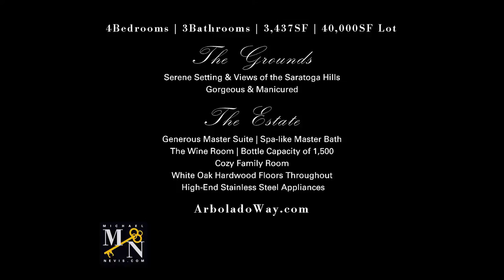SOLD in UNDER 30 DAYS | See More: MichaelNevis.com | 18593 Arbolado Way, Saratoga | Michael Nevis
SOLD
| Saratoga | Gorgeous Modern Home with Great Views!

Situated on approximately one private, usable acre, this stylish 3,437sf home boasts an aesthetically pleasing floor plan, vaulted ceilings and walls of glass, seamlessly blending with gorgeous manicured grounds.  Enjoy the comfortable elegance, designed to take advantage of the serene setting and views of the Saratoga hills. The expansive backyard is perfect for playtime, entertaining a crowd or simply enjoying the view while sounds of the waterfall cascade into the pool below.

Upon entry you are welcomed into the Living Room with a vaulted ceiling, white oak hardwood floors, and large view windows/sliding doors that provide an abundance of natural light.

The Living Room opens to the Dining area, perfect for intimate gatherings, and features a coffered ceiling, recessed, dimmable lighting and beautiful views.

The Kitchen offers an abundance of high-end amenities including stainless steel appliances that add modern appeal to smooth rift white oak wood cabinetry, accent lighting, a separate breakfast area, and access to the deck.  Also features:
• Brazilian granite counter tops with glass tile splash;
• Professional Wolf Range with 6-spider burners and 2 retractable warming shelves;
• SubZero Fridge and built in microwave;
• Meile dishwasher.

A Cozy Family Room is found just beyond the kitchen and features a built in entertainment hutch, bookshelves and vaulted ceiling.

The Generous Master Suite is perfectly situated to enjoy the views! Coffered ceilings, recessed accent lighting, and a wall of glass with access to deck.  The spa-like master bath is glorious with its vaulted ceiling and skylight illuminating the relaxing jet tub and palatial step-in shower below. Also features:
• Limestone floors and tiles, dual sinks with limestone vanities, and separate water closet
• A dressing area with chic, expansive locker-style, wood paneled closets complete with built-in racks for shoes and other belongings.

2 Guest Bedrooms are found on north wing of the main level and have walk in closets, and one of the two bedrooms features private access to the backyard.

The Lower Level features a private bedroom, large living space, kitchenette complete with warming drawer, and full bathroom with large shower.  This space also features private entry to the pool and backyard.

The Wine Room is also located on the lower level and includes wine racks for bottle capacity of 500.

The Grounds are inviting and meticulously maintained!

Situated upon two levels of flat, landscaped land you’ll find tiered gardens, illuminated stone pathways, and sprawling lawns.  Take a dip in the pool, relax in the indulgent spa with a cascading waterfall that provides perfect ambiance, relax under the gazebo with its modern fire pit, or enjoy gardening in multiple raised garden beds.

Other Outstanding Features:
• Glass door entrance features added layer of safety with a remote controlled, retractable metal shade
• Large 2nd floor deck spans the length of the house, offering outstanding outdoor living space and gorgeous views
• Professional landscaping in front and backyards
• Remote controlled European rolling shutters
• Laundry room w/utility sink and cabinets
• Modern Fan Company ceiling fans
• Gated entry, fenced property
• Ample wall space for artwork
• White oak floors throughout
• Surround sound speakers
• 200SF Garden Shed
• RV or Boat Parking
• 3 car garage